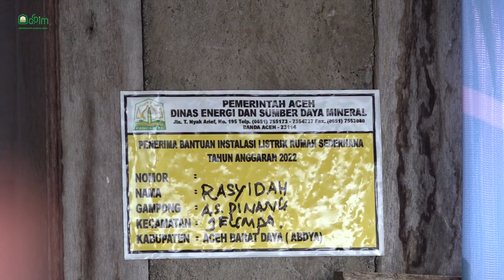Pemerintah Aceh Gratiskan Instalasi Listrik Bagi 219 Masyarakat Abdya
Pemerintah Aceh memberikan bantuan penyambungan listrik gratis atau instalasi listrik rumah sederhana bagi 219 masyarakat miskin di Kabupaten Aceh Barat Daya

“Mudah-mudahan program ini bisa memberikan manfaat bagi masyarakat,” ujar Achmad Marzuki, saat menghidupkan listrik bagi Rasyidah, salah satu penerima program yang berasal Gampong Alue Sungai Pinang, Kecamatan Jeumpa Kabupaten Aceh Barat Daya, Selasa 9 Mei 2023.

Di Aceh Barat Daya, sebanyak 219 rumah yang dipasangkan listrik. Jumlah itu tersebar di sembilan Kecamatan